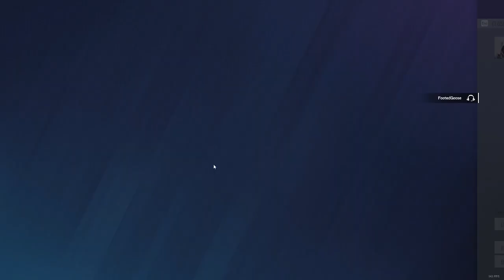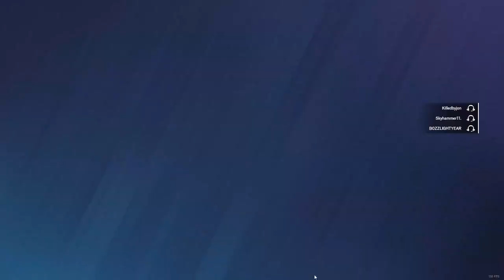game moments: rainbow six siege moments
yes. i am yhwach...